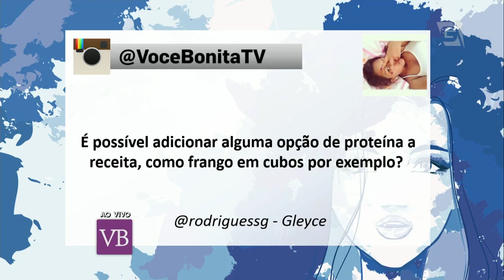Legumes ao Curry - Você Bonita (12/04/16)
Aprenda a preparar deliciosos Legumes ao Curry.

Facebook.com/vocebonitatv